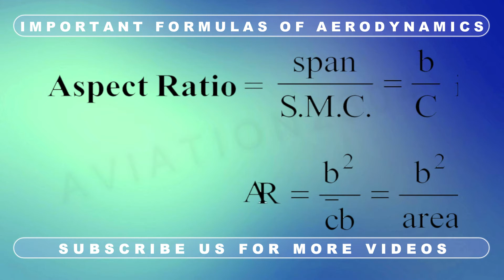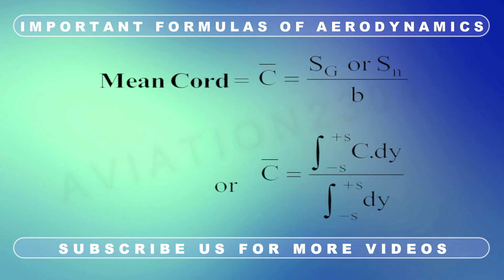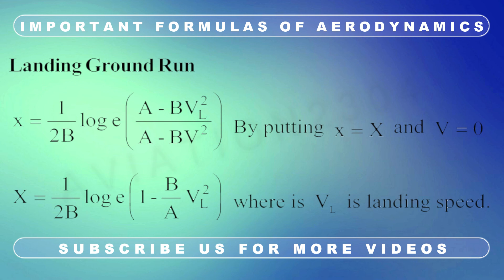Important Formulas of Aerodynamics || AVIATION2304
In this video, we’ll walk you through "Important formulas of aerodynamics", aerodynamics mean chord, aspect ratio, Reynolds number, mach number, frequency of eddies, aerodynamic force coefficient, lift coefficient, drag coefficient, center of pressure, climbing flight, rate of climb, landing ground run, breguet formula for range, stalling angle, rate of climb, load factor,  also do not forget to subscribe to our channel Aviation2304.

Also, try these books :

Private Pilot Oral Exam Guide

Commercial Pilot Oral Exam Guide

Instrument Pilot Oral Exam Guide

Flight Instructor Oral Exam Guide

Risk Management Handbook

Not Much of an Engineer

How To Fly

Air Pilot's Manual

Private Pilot Test Prep

Aviation Mechanic Handbook

Stick and Rudder: An Explanation of the Art of Flying

Flight: The Complete History of Aviation

Who Were the Wright Brothers?

The Skies Above My Eyes (Look Closer)

Easa and dgca
Ame modules
Dgca ame exam